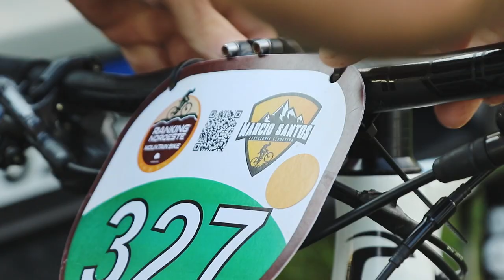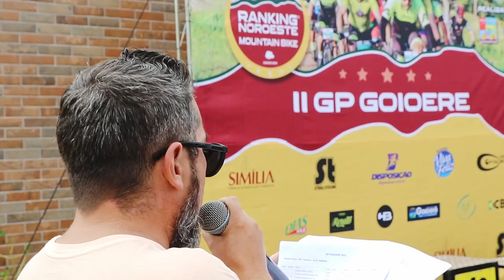II GP GOIOERE - RANKING NOROESTE 2023